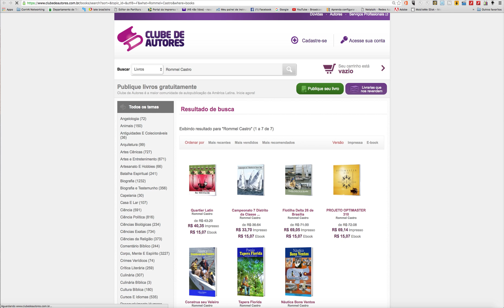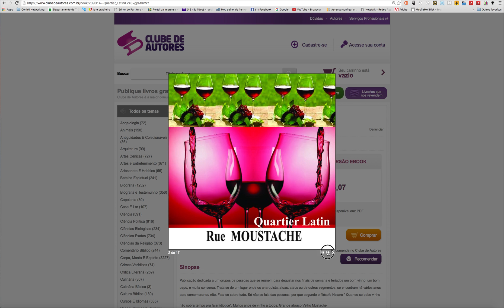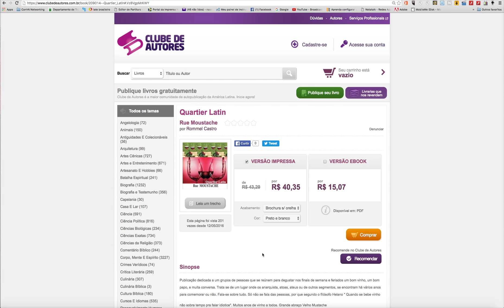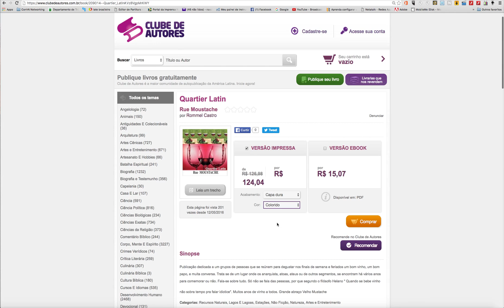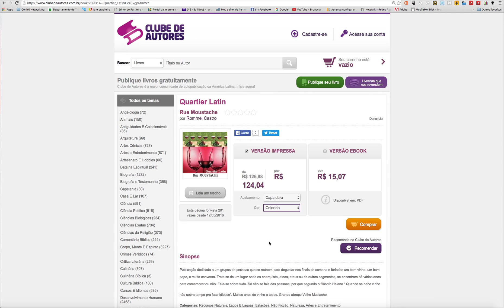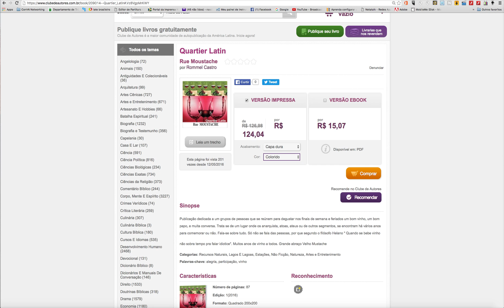Como comprar o Livro Quartier Latin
Publicação dedicada a um grupos de pessoas que se reúnem para degustar nos finais de semana e feriados um bom vinho, um bom papo, e muita conversa. Trata se de um lugar onde os anarquista, atoas, ateus ou de outros segmentos, se encontram há vários anos para comemorar ou não. Fala-se sobre tudo. Só não se fala das pessoas, por que segundo o filósofo Helano " Quando se bebe vinho

não sobra tempo pra falar idiotice". Muitos anos de vinho a todos. Grande abraço Velho Mustache

 Categorias:  Recursos Naturais, Lagos E Lagoas, Estações, Não Ficção, Natureza, Artes e Entretenimento